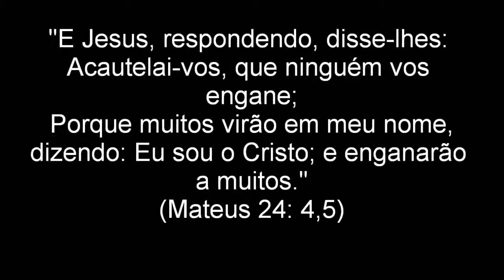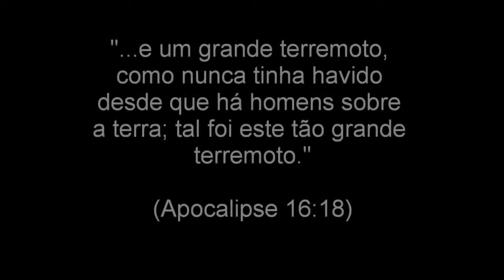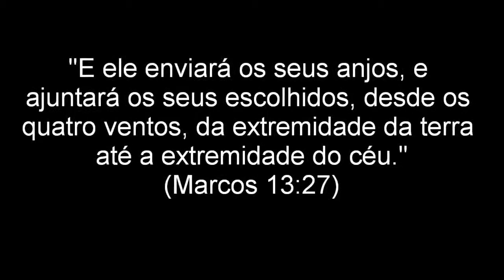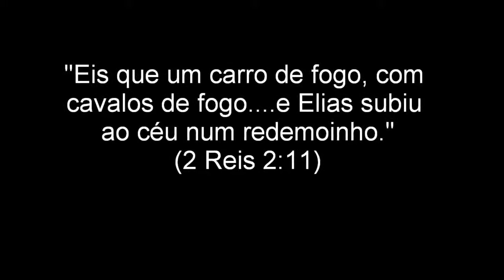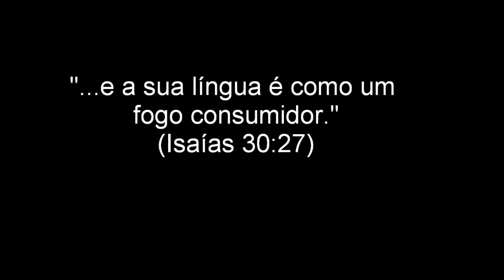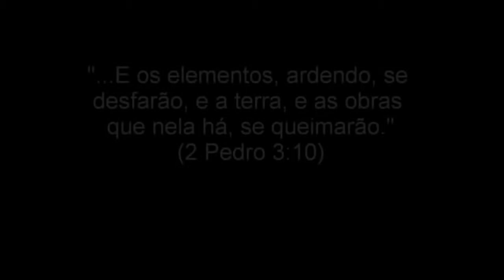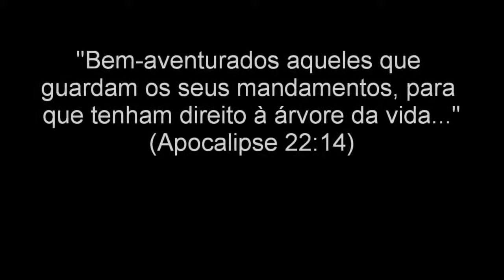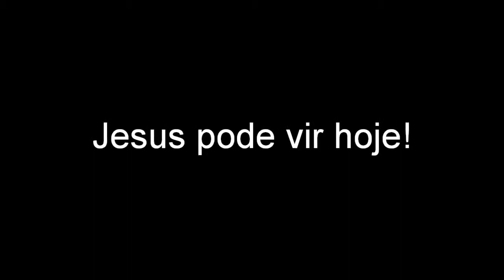O fim do mundo e a volta de Jesus Cristo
OBS: Esse vídeo contem cenas dos filmes 2012 e Presságio, as imagens foram APENAS usadas para ilustrar, mais esse vídeo é de acordo com a Biblia e NÃO COM AS TEORIAS DOS FILMES CITADOS!